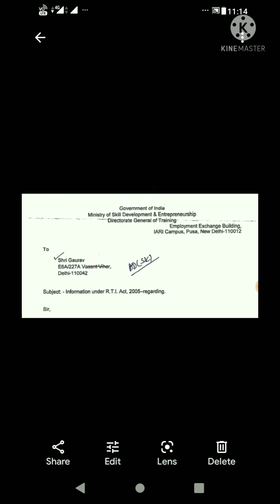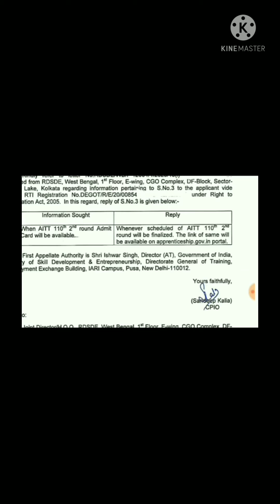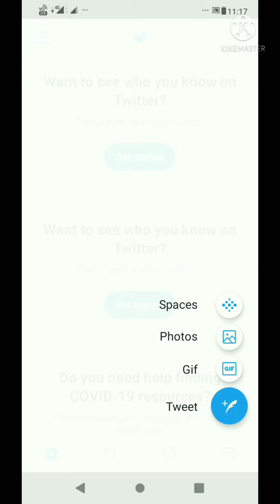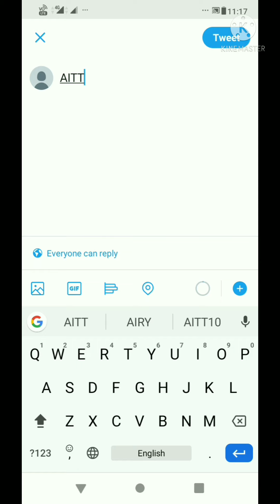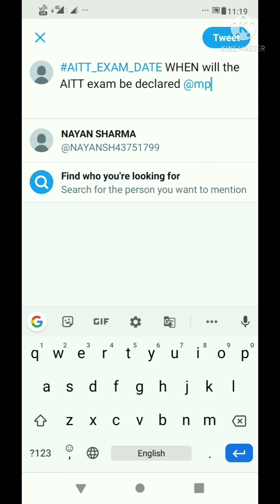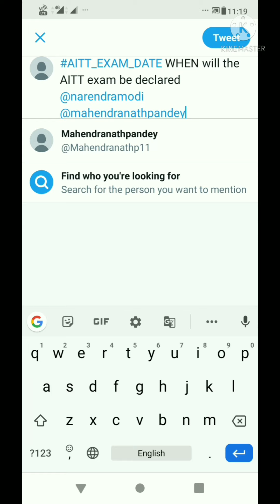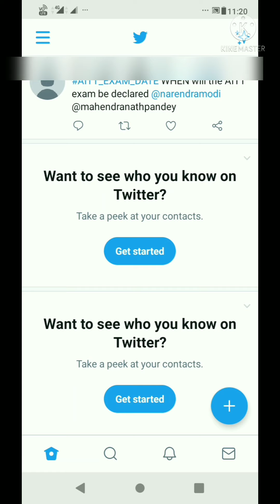AITT 2nd Round Delay exam date ..